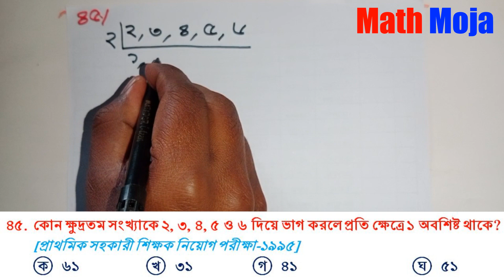পর্ব-৪৫।প্রাইমারী সহকারী শিক্ষক।শেষ মুহূর্তের গণিত প্রস্তুতি। ল.সা.গু এবং গ.সা.গু। LCM-HCF।Math Moja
পর্ব-৪৫।প্রাইমারী সহকারী শিক্ষক।শেষ মুহূর্তের গণিত প্রস্তুতি। ল.সা.গু এবং গ.সা.গু। LCM-HCF।MathMoja

আজকের সমস্যাবলী:
45. কোন ক্ষুদ্রতম সংখ্যাকে ২, ৩, ৪, ৫ ও ৬ দিয়ে ভাগ করলে প্রতি ক্ষেত্রে ১ অবশিষ্ট থাকে? [প্রাথমিক সহকারী শিক্ষক নিয়োগ পরীক্ষা-1995]
K  61   L  31   M  41     N  51

Mathematics Moja, Math Moja, Moja Math, MATHEMATICS MOJA ,mathematics Moja Least common multiple,Highest Common Factor,লঘিষ্ঠ সাধারণ গুণিতক,গরিষ্ঠ সাধারণ গুণনীয়ক

প্রাথমিক বিদ্যালয় সহকারী শিক্ষক নিয়োগ প্রস্তুতি কোর্সে আপনাকে স্বাগতম!যারা শিক্ষাকতার মহান পেশায় নিজেকে নিয়োজিত করার স্বপ্ন দেখছেন!তারা ধরাবাহিক এই কোর্সটি শুরু থেকে সবগুলো ক্লাস করলে আশা রাখছি 99% প্রাইমারী সহকারী শিক্ষক নিয়োগ পরীক্ষায় আপনি আপনি উত্তীর্ণ হবেন, ইনশেআল্লাহ্।
কমেন্ট করে জানিয়ে দিন ক্লাসগুলো কেমন লাগছে।অপনার একটি কমেন্ট আমাদের পরবর্তী ভিডিও বানানোর অনুপ্রেরণা হবে।

সমস্ত ক্লাসের লিংক;

Has Tag:
Mathematics Moja, Math Moja, Moja Math, MATHEMATICS MOJA ,mathematics Moja,

Queary:
প্রাইমারির গণিত ডাইজেস্ট,
প্রাইমারির Exclusive সাজেশন,
300 বাছাই করা প্রশ্ন,
প্রধান শিক্ষক নিয়োগ,
প্রাইমারি ম্যাথ সলিউশন,
Math moja job math solution,
BCS maths solution,
Primary ganit prastuti,
প্রাথমিক নিয়োগ প্রস্তুতি,
সমকোণী ত্রিভুজের ক্ষেত্রফল নির্ণয়,
সম্পূরক কোণের অংক,
৩২ এর দুই ভিত্তিক লগারিদম কত,
দশমিক বা ভগ্নাংশের অংক করার পদ্ধতি,
নৌকা ও স্রোতের অংক,
নৌকা ও স্রোতের গড় গতিবেগ নির্ণয়ের অংক,
পাঁচটি বিড়াল পাঁচটি ইঁদুর ধরে পাঁচ মিনিটে,
ইদুর বিড়ালের অংক,
গসাগুর অংক,
বিগত সালের প্রাইমারি শিক্ষক নিয়োগ গণিত প্রশ্ন সমাধান ২০১৯,
গণিতের যেসকল প্রশ্ন বারবার পরীক্ষায় আসে,
প্রাইমারির গণিত ডাইজেস্ট,
প্রাইমারির Exclusive সাজেশন,
300 বাছাই করা প্রশ্ন,
প্রধান শিক্ষক নিয়োগ,
বিগত 10 বছরে বারবার আসা প্রাইমারির গণিত,
প্রাইমারির  স্পেশাল সাজেশন,
15 দিনে সর্বোচ্চ প্রস্ততি,
Assistant Teacher Question Solution 2022,
প্রাইমারির ২য় ধাপের ৮০টি প্রশ্নের ব্যাখ্যাসহ সমাধান,
English for competitive exam,
প্রাথমিক শিক্ষক নিয়োগ 2023 পূর্ণাঙ্গ মডেল টেস্ট-2,
Primary teacher exam 2023 full model test-2,
প্রশ্ন সলভ করার দুর্দান্ত কৌশল,
প্রাইমারি ও ১১-২০ তম গ্রেডের সরকারি চাকরির প্রস্তুতি ,
10-45th BCS PRELIMINARY MATH EASY SOLUTION,
primary job circular 2023,
primary job,
primary,
primary teacher exam preparation,
primary exam,
Math Shortcut Technique,
প্রাইমারি শিক্ষক নিয়োগ গণিত,
প্রাইমারি শিক্ষক নিয়োগ পরীক্ষার প্রস্তুতি,
জ্যামিতি,
প্রাইমারি শিক্ষক নিয়োগ জ্যামিতি,
প্রাইমারি শিক্ষক নিয়োগ প্রশ্ন,
প্রাইমারি শিক্ষক নিয়োগ প্রশ্ন pdf,
10-40 তম বিসিএস এর ম্যাথ সমাধান ,
প্রাইমারি শিক্ষক হওয়ার সহজ উপায়,
প্রাইমারি শিক্ষক নিয়োগ সার্কুলার ২০২৩,
প্রাথমিক শিক্ষক নিয়োগ পরীক্ষার সাজেশন,
প্রাথমিক শিক্ষক নিয়োগ পরীক্ষার গনিত প্রশ্ন,
বিগত 10 বছরে আসা প্রাইমারির গণিত সমাধান,
জ্যামিতি সাজেশন,
বি সি এস জ্যামিতি,
জ্যামিতি ত্রিভুজ,
primary math,
Job Solution,
Math Shortcut,
primary circular,
Math Moja Zuel Rana
Math Moja,
Zuel Sir,
10 minute school
10 minute school primary course
bcs math,
bcs,
শতকরা অংক bcs,
শতকরা বের করার সহজ উপায়,
শতকরা হিসাব,
শতকরা হিসাব বের করার নিয়ম,
শতকরা শর্টকাট,
শতকরা গণিত,
শতকরা হ্রাস বৃদ্ধি,

যোগাযোগ:
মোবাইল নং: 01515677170